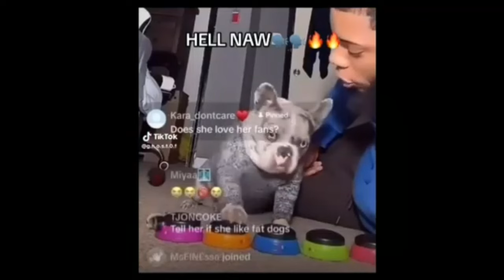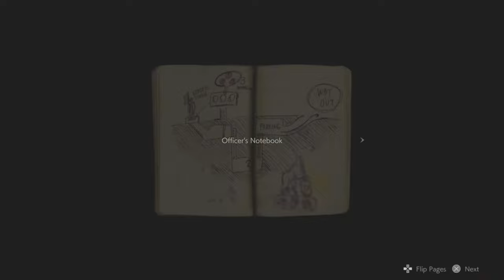RESIDENT EVIL 2 IS NO JOKE